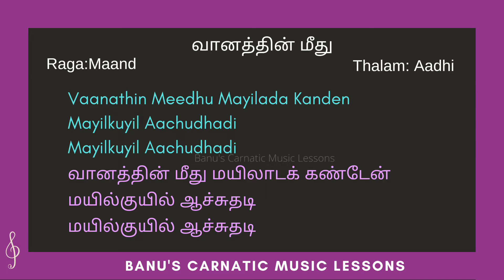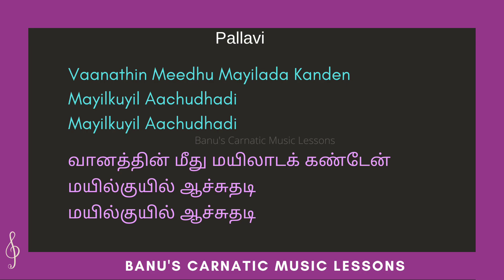Thiruvarutpa: Vaanathin Meethu Mayilada Kanden- With Lyrics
Hi all,
 Welcome to Banu's Carnatic Music Lessons. Listen to the song Vaanathin Meethu Mayilada Kanden from Triruarutpa in the Ragam Maand and Thalam Aadhi.

Lyrics in Tamil:

வானத்தின் மீது மயிலாடக் கண்டேன்
மயில்குயில் ஆச்சுதடி
மயில்குயில் ஆச்சுதடி.

துள்ளலை விட்டுத் தொடங்கினேன் மன்றாடும்
வள்ளலைக் கண்டேனடி
வள்ளலைக் கண்டேனடி.

சாதி சமயச் சழக்கைவிட் டேன்அருட்
சோதியைக் கண்டேனடி
சோதியைக் கண்டேனடி.

 பொய்யை ஒழித்துப் புறப்பட்டேன் மன்றாடும்
ஐயரைக் கண்டேனடி
ஐயரைக் கண்டேனடி